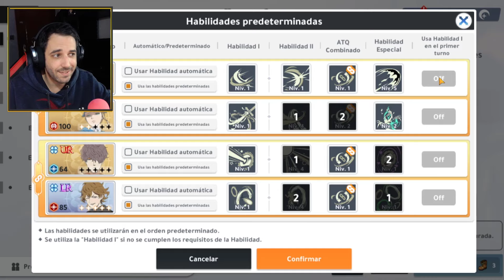¡¡COMO PASARSE EL PISO 85 (HEATH) EN BLACK CLOVER MOBILE!!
Os enseño como me pase el piso 85 de la torre de Black Clover Mobile

🌐➡ REDES

0:00 Inicio
0:10 Explicación
0:40 Orden de habilidades a usar
4:50 Programar el auto
6:33 Pasando el piso 85 consejos
8:11 Como llevo los equipos/talentos/habilidades
13:30 Conclusion